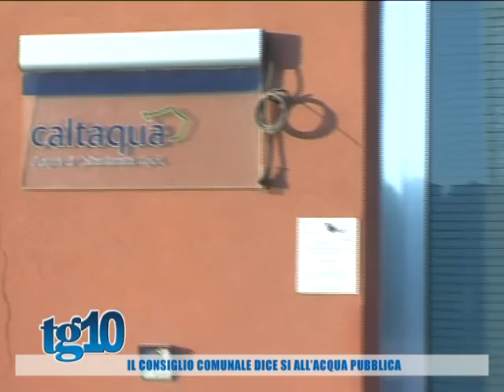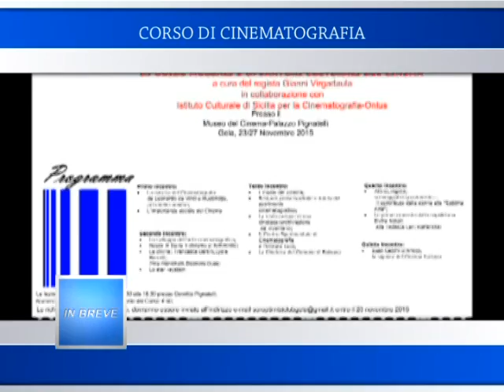Tg10 del 20 11 2015